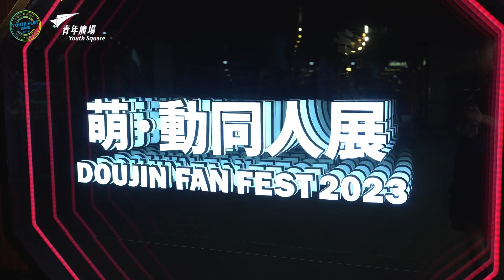「YS學園節2023」-「萌•動同人展2023」 📢精彩活動花絮重溫🤗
青年廣場喺7-9月舉辦「YS學園節2023」，並以「開啓！我的101種SSR級角色」作爲主題。其中一連兩日喺8月5及6日喺Y劇場舉辦「萌•動同人展2023」，打造一個集結動漫、Cosplay及音樂表演等元素嘅同人盛事。活動設有「同人區舞台」、「萌．動Cosplay比賽 2023」同「同人文化市集」，青年人可利用不同形式嘅平台及表演相互交流及展現自我。

一於等小編同大家回顧下啲活動精華啦！去片🎬